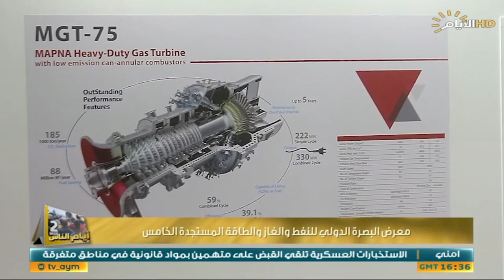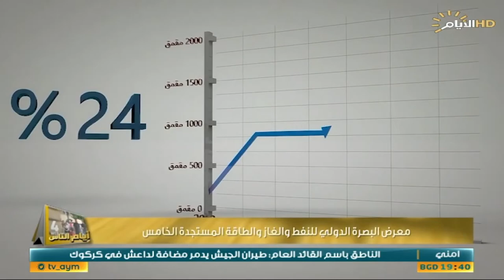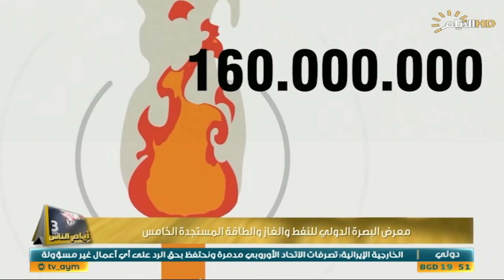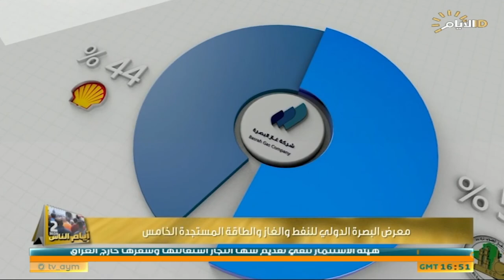برنامج ايام الناس، معرض البصرة الدولي للنفط والغاز الخامس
ايام_الناس في البصرة مع كاظم الحاوي